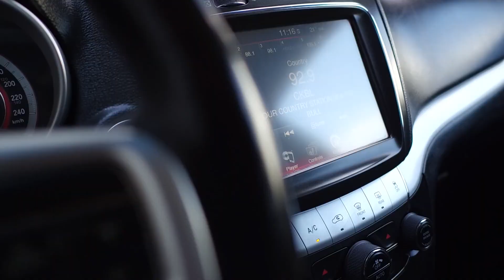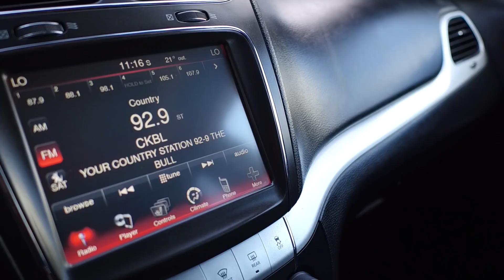2016 Dodge Journey SXT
Heated Seats
Heated Leather Wrapped Steering Wheel
Moonroof
Rear DVD Player
Alpine Premium Audio System
Power Drivers Seat with Power Adjustable Lumbar Support
Power Windows
Power Mirrors
Power Locks
Push To Start
Air Conditioning

Exterior Features:

Privacy Glass
Fog Lamps
Roof Rails with Cross Bars
Heated Mirrors
Smart Access Doors
19” Alloy Wheels

Drivers Assistance:

Reverse Camera
Cruise Control

Performance Features:

3.6L – 6 Cylinder Engine
283hp/ 260lb-ft Torque
Automatic Transmission

191381A